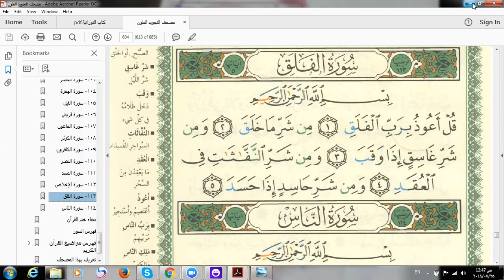Eaalim Zara - Surah Al-Falaq ayat 1to 5